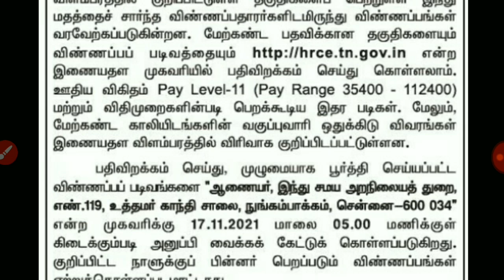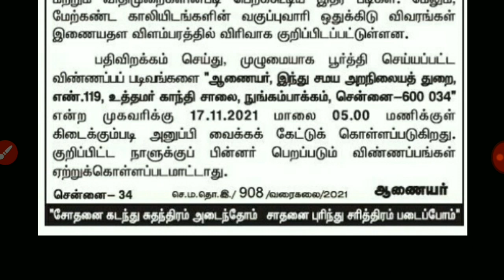Tamilnadu government jobs 2021 | Permanent job| last DT 17 11 21 | Arasu Velaivaippu news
notification

tamilnadu government jobs, government jobs 2021, tamilnadu government jobs 2021, Latest tamilnadu government jobs 2021,government jobs 2021 in tamilnadu, government jobs 2021 for 12th pass, government jobs 2021 for 12th pass female, Government jobs 2021,